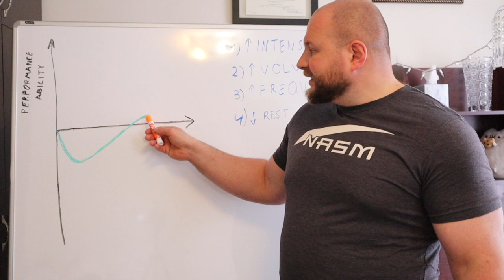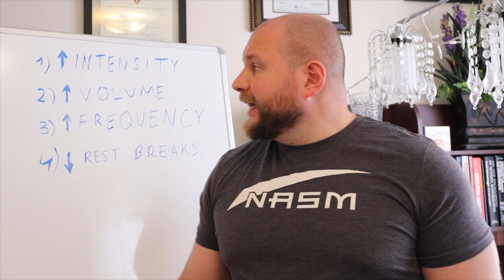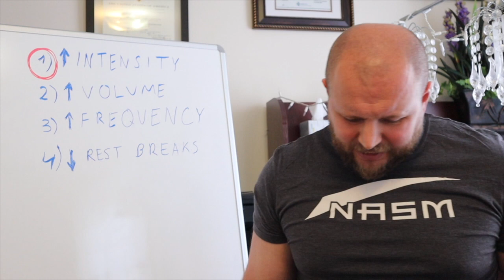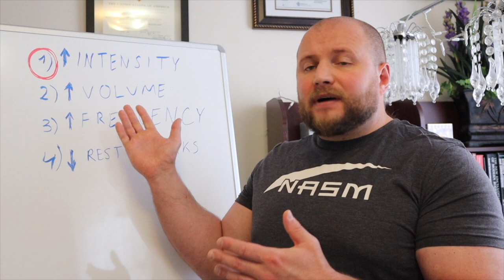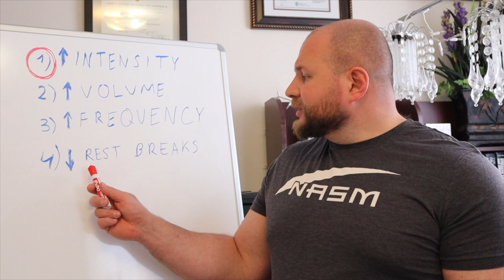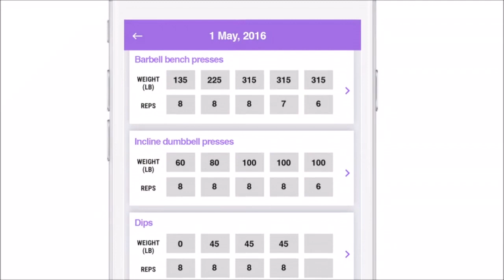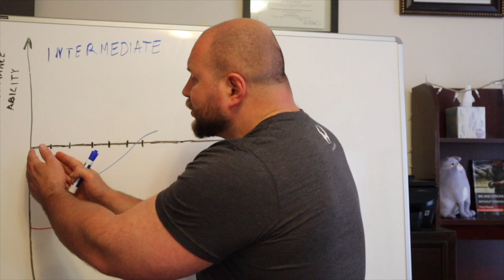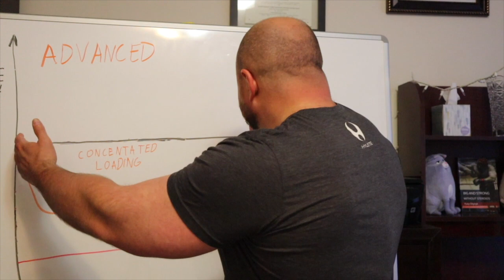PROGRESSIVE OVERLOAD | Strength Training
Third episode of the "Theory of Strength Training" series.

These are some of the recommended readings if you want to learn more about this subject:

“Supertraining” by Mel C. Siff and Yuri Verkhoshansky

”Science and Practice of Strength Training” by Vladimir Zatsiorsky and William J. Kraemer

“Periodization: Theory and Methodology of Training” by Tudor O. Bompa and Carlo A. Buzzichelli

“Essentials of Strength Training and Conditioning” by G. Gregory Haff and N. Travis Tripplet

“Starting Strength Basic Barbell Training” by Mark Rippetoe

“Practical Programming for Strength Training” by Mark Rippetoe and Andy Baker

“ACSM’s Resources for the Personal Trainer”